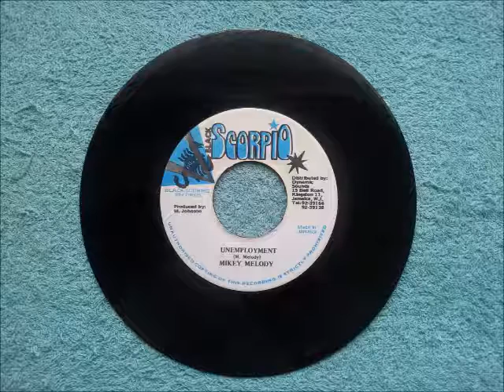Mikey Melody Unemployment